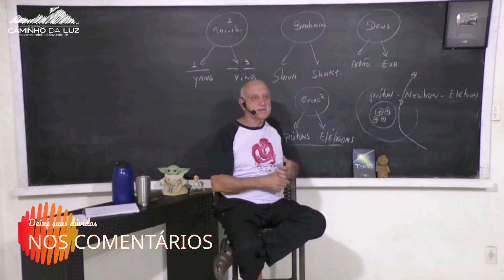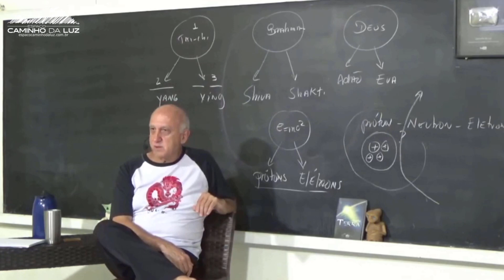COMO um ESPÍRITO escolheu vir para o PLANETA TERRA?